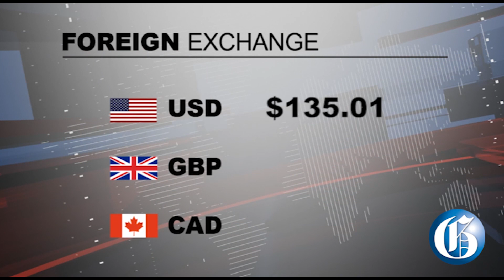THE GLEANER MINUTE: Boxing trainer murdered...Big Petrojam payout...New energy minister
FEBRUARY 13, 2019: Prime Minister Andrew Holness announces Fayval Williams as the new energy minister… Permanent Secretary in the Office of the Prime Minister Sancia Bennett Templer apologies for misunderstanding over the separation package… Fitness instructor Christopher Brown shot and killed in St Andrew... A male suspect is in custody for the murder of Member of Parliament Dr Lynvale Bloomfield… IN SPORTS: Jamaican Olympian Kemoy Campbell walked for the first time since his hospitalisation.